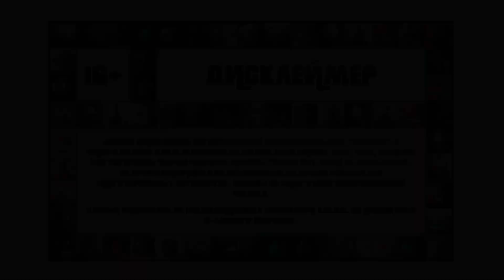НОВОЕ приключение начинается! / Прохождение Trine 2 (Сложно) - Выпуск #1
Сказочные приключения во вселенной Trine продолжаются! Фантастическое трио возвращается во имя спасения фентези-человечества🎮

Долгожданное возвращение в сказку🧙🏼‍♀️ Вторая часть, а с ней и новое удивительное приключение🤩, начинаются прямо сейчас! Отправляемся на спасение мира🌎 в компании трех знакомых персонажей🏹🔮⚔️ Нас ждут новые испытания, враги🐲 и запутанные головоломки🪵🌪🔥